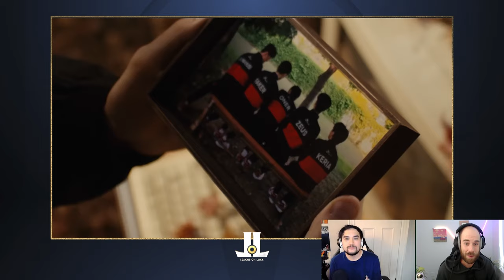Los Ratones Roster With Rekkles, Nemesis and Baus | T1 Running it Back?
The Rats are loose as Caedrel's new roster features Rekkles, Nemesis and Baus
and
is T1 really running it back AGAIN for 2025?